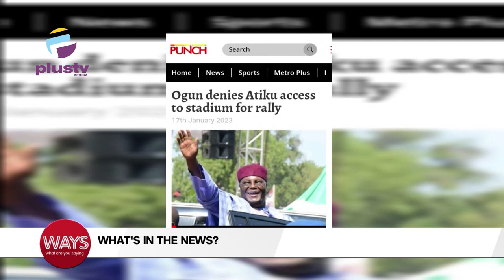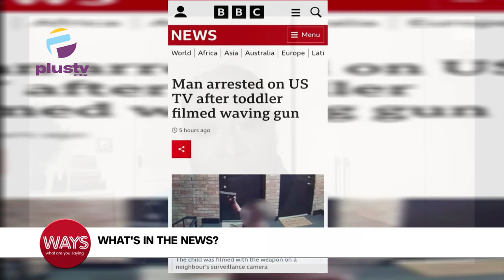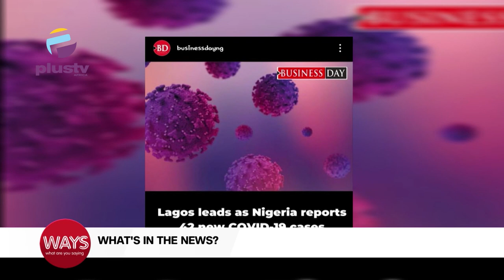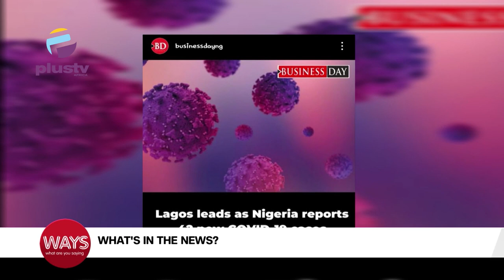Ogun Denies Atiku Access To Stadium For Rally|Man Arrested On US TV After Toddler Filming Waving Gun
Customer Service Day

Ogun Denies Atiku Access To Stadium For Rally
Man Arrested On US TV After Toddler Filming Waving Gun
Group Seeks Peter Obi's Disqualification
2023 Elections Belong To The Young People - INEC Chair